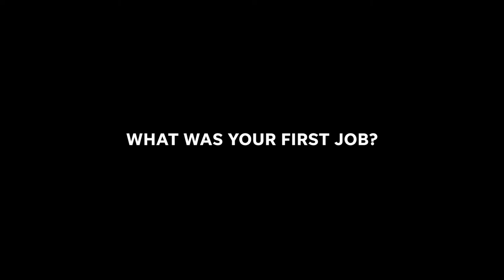2021 Register-Guard Readers' Choice Awards Show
The Register-Guard Readers' Choice program polls the local community to select the best businesses and organizations in the Eugene, OR area. Watch this special awards show featuring celebrity guest presenters Jillian Michaels, Alfonso Ribeiro, Amy Robach, Carla Hall and more as we reveal the winners! The show premieres at 6:00 p.m. PDT on October 26, 2021 and is proudly presented by the The Register-Guard. To learn more and see the full list of celebrity presenters,